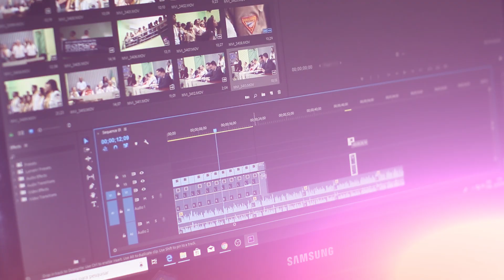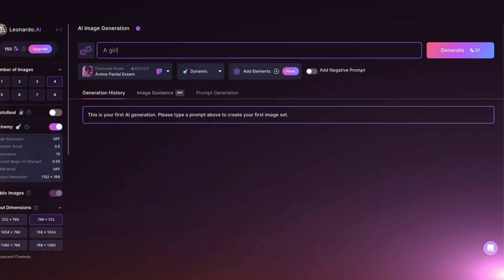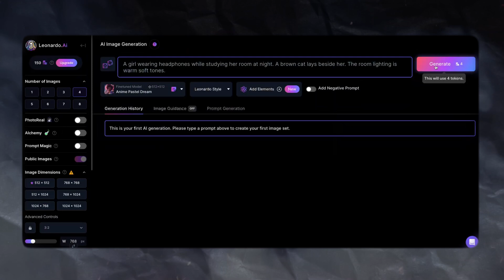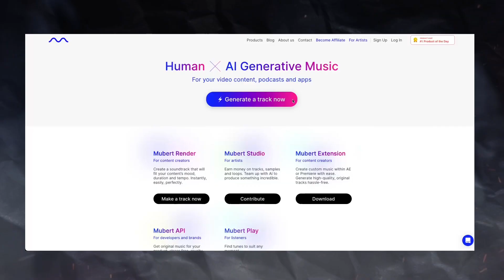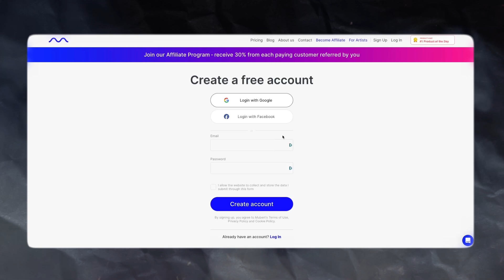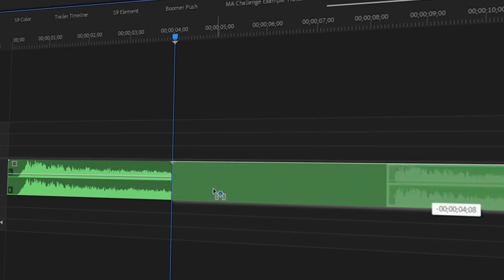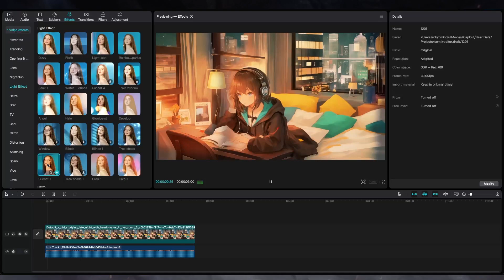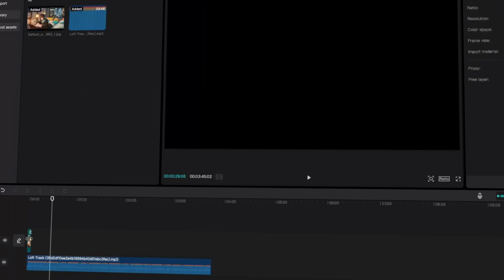Start Your Own Monetizable LoFi Channel | Al Generated LoFi Beats | Step by Step Tutorial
😱 In this video 🎥 we will show you how to actually Start Your Own Monetizable LoFi Channel using Al Generated LoFi Beats Tools. 🤖

This video is a Step by Step Tutorial USING ONLY FREE AI TOOLS 🪄📲 so you can start earning money online TODAY! 💸 🌟📈

✅ TAGS - (Because apparently everyone uses them these days)